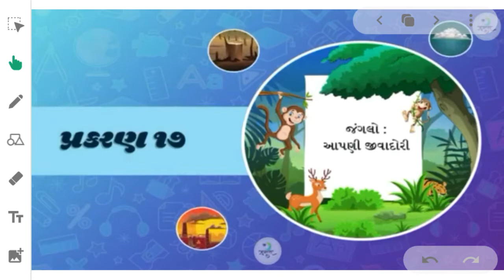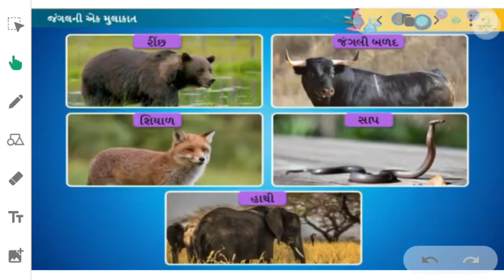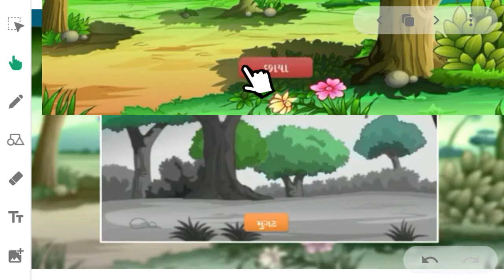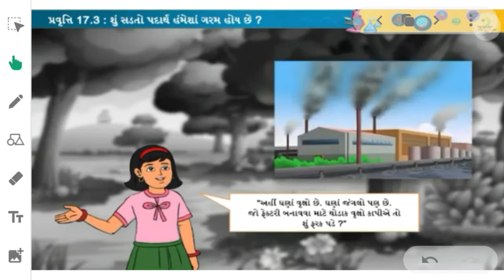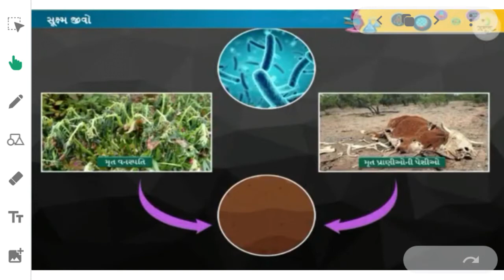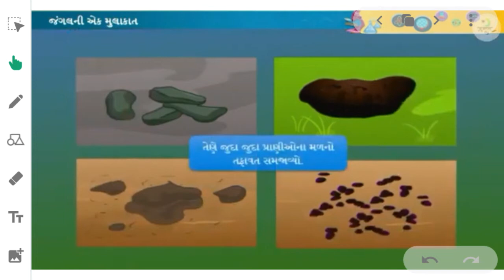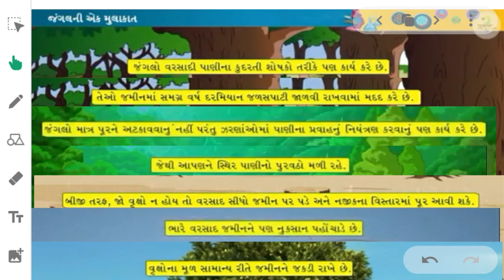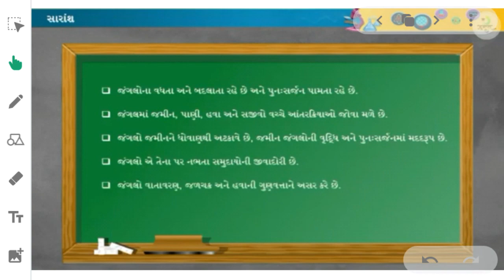Std : 7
Science (ch-17)